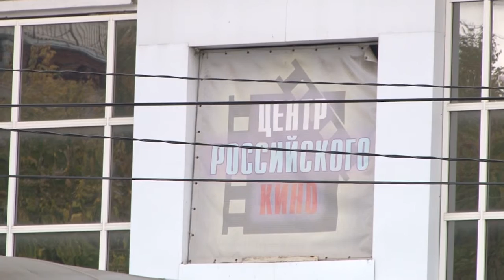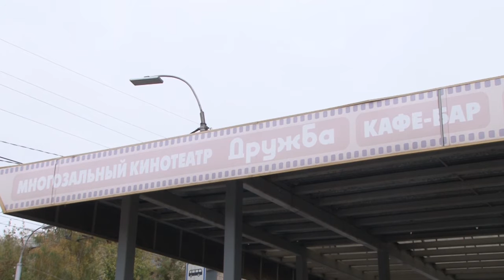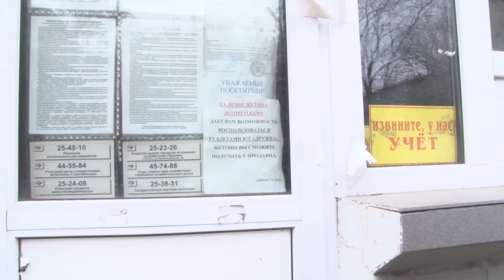Новая жизнь кинотеатра Дружба